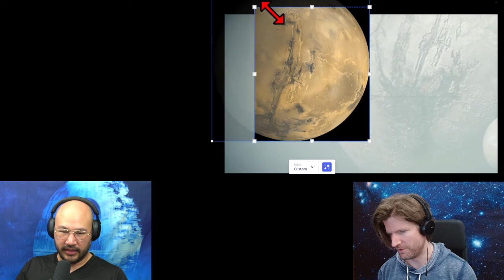Dune | Is That Mars?